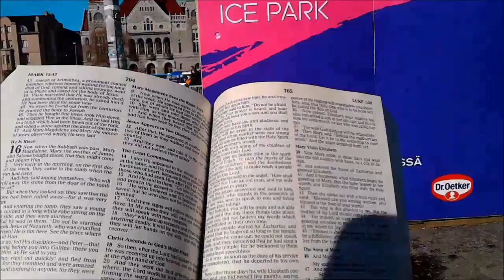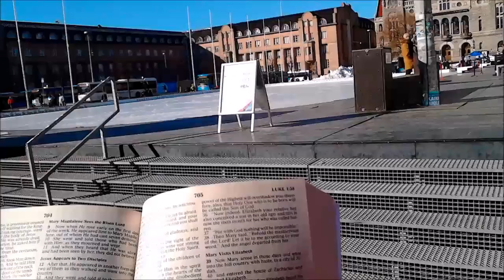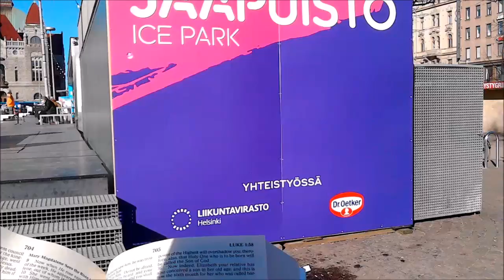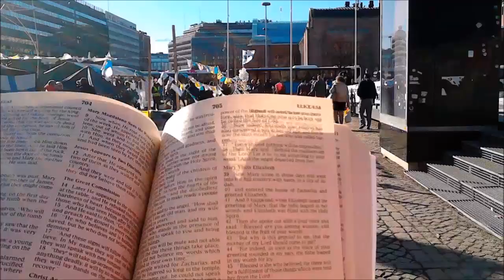Luke 1 @ Jääpuisto / Refugee Camp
Luke 1 (NKJV)

1 Inasmuch as many have taken in hand to set in order a narrative of those things which have been fulfilled among us, 2 just as those who from the beginning were eyewitnesses and ministers of the word delivered them to us, 3 it seemed good to me also, having had perfect understanding of all things from the very first, to write to you an orderly account, most excellent Theophilus, 4 that you may know the certainty of those things in which you were instructed.
5 There was in the days of Herod, the king of Judea, a certain priest named Zacharias, of the division of Abijah. His wife was of the daughters of Aaron, and her name was Elizabeth. 6 And they were both righteous before God, walking in all the commandments and ordinances of the Lord blameless. 7 But they had no child, because Elizabeth was barren, and they were both well advanced in years.

8 So it was, that while he was serving as priest before God in the order of his division, 9 according to the custom of the priesthood, his lot fell to burn incense when he went into the temple of the Lord. 10 And the whole multitude of the people was praying outside at the hour of incense. 11 Then an angel of the Lord appeared to him, standing on the right side of the altar of incense. 12 And when Zacharias saw him, he was troubled, and fear fell upon him.

13 But the angel said to him, “Do not be afraid, Zacharias, for your prayer is heard; and your wife Elizabeth will bear you a son, and you shall call his name John. 14 And you will have joy and gladness, and many will rejoice at his birth. 15 For he will be great in the sight of the Lord, and shall drink neither wine nor strong drink. He will also be filled with the Holy Spirit, even from his mother’s womb. 16 And he will turn many of the children of Israel to the Lord their God. 17 He will also go before Him in the spirit and power of Elijah, ‘to turn the hearts of the fathers to the children,’ and the disobedient to the wisdom of the just, to make ready a people prepared for the Lord.”

18 And Zacharias said to the angel, “How shall I know this? For I am an old man, and my wife is well advanced in years.”

19 And the angel answered and said to him, “I am Gabriel, who stands in the presence of God, and was sent to speak to you and bring you these glad tidings. 20 But behold, you will be mute and not able to speak until the day these things take place, because you did not believe my words which will be fulfilled in their own time.”

21 And the people waited for Zacharias, and marveled that he lingered so long in the temple. 22 But when he came out, he could not speak to them; and they perceived that he had seen a vision in the temple, for he beckoned to them and remained speechless.

23 So it was, as soon as the days of his service were completed, that he departed to his own house. 24 Now after those days his wife Elizabeth conceived; and she hid herself five months, saying, 25 “Thus the Lord has dealt with me, in the days when He looked on me, to take away my reproach among people.”

26 Now in the sixth month the angel Gabriel was sent by God to a city of Galilee named Nazareth, 27 to a virgin betrothed to a man whose name was Joseph, of the house of David. The virgin’s name was Mary. 28 And having come in, the angel said to her, “Rejoice, highly favored one, the Lord is with you; blessed are you among women!”

29 But when she saw him, she was troubled at his saying, and considered what manner of greeting this was. 30 Then the angel said to her, “Do not be afraid, Mary, for you have found favor with God. 31 And behold, you will conceive in your womb and bring forth a Son, and shall call His name Jesus. 32 He will be great, and will be called the Son of the Highest; and the Lord God will give Him the throne of His father David. 33 And He will reign over the house of Jacob forever, and of His kingdom there will be no end.”

34 Then Mary said to the angel, “How can this be, since I do not know a man?”

35 And the angel answered and said to her, “The Holy Spirit will come upon you, and the power of the Highest will overshadow you; therefore, also, that Holy One who is to be born will be called the Son of God. 36 Now indeed, Elizabeth your relative has also conceived a son in her old age; and this is now the sixth month for her who was called barren. 37 For with God nothing will be impossible.”

38 Then Mary said, “Behold the maidservant of the Lord! Let it be to me according to your word.” And the angel departed from her.

39 Now Mary arose in those days and went into the hill country with haste, to a city of Judah, 40 and entered the house of Zacharias and greeted Elizabeth. 41 And it happened, when Elizabeth heard the greeting of Mary, that the babe leaped in her womb; and Elizabeth was filled with the Holy Spirit. 42 Then she spoke out with a loud voice and said, “Blessed are you among women, and blessed is the fruit of your womb!